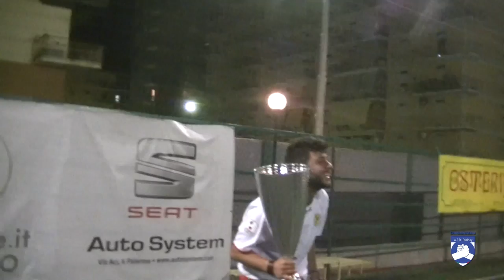FINALE UniLeague Palermo Valdemone Futsal-Officina Lodato